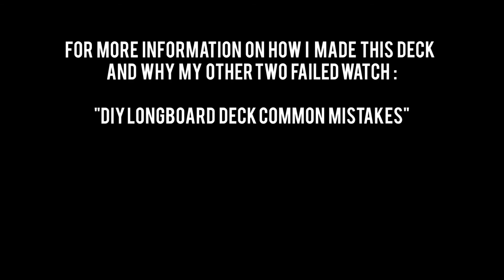Making the STRONGEST Longboard Deck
LET'S MAKE A LONGBOARD DECK SCOTT PILGRIM STYLE!

The Deck making saga is over! I've finally found a longboard deck build that will never snap or crack. In this video I quickly go threw it all. If you want more detailed info about this build then watch DIY Longboard Deck Common Mistakes.

In my first build I used 1/8th inch plywood. Bad idea! it sagged a lot and water got in through the screw holes for the trucks and rotted the whole thing out.

In my second deck for my electric skateboard, I cut solid maple veneers BUT I orientated all of them in the same direction. I was worried the deck sag would sit on the enclosure and the battery causing them to fail. The only fail I had was that my deck started to crack very bad after only 4 months or so of use. I also used a black polyurethane stain instead of paint called Polyshades from Minwax which I got at Lowe's. This better protected the deck and also kept the wood black if it got scuffed.

On my third and FINAL deck I used maple veneers again but I crossed orientated the grain to prevent cracking. I also used my new 1.75 hp Jet 16" bandsaw to cut the veneers. Blade I used was poor though so it wasn't very different from my homemade 1/2 hp bandsaw.

I ride my longboard every single day and put over 1000 miles on each deck so I am 10 times harsher on my board than the average rider.

Other Channels:
Breece Builds
LaBreeceTV